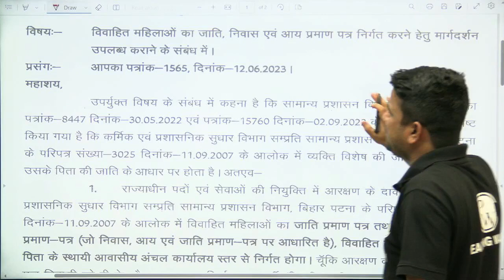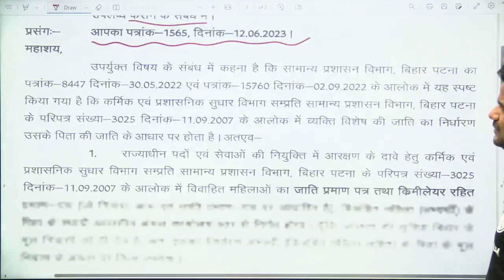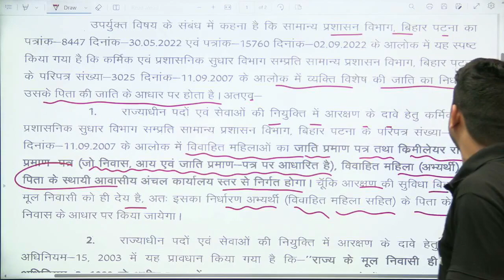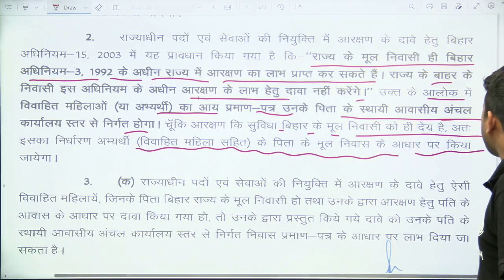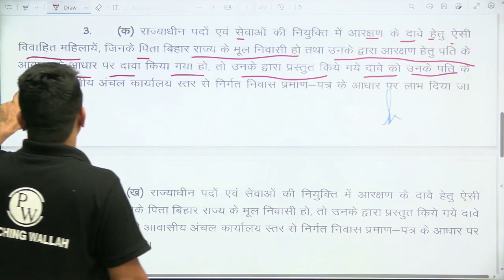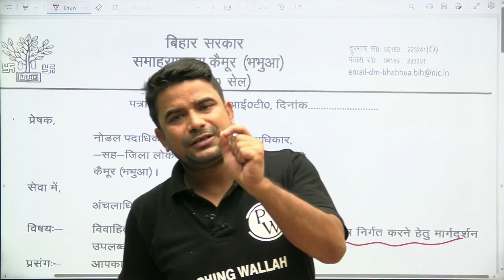BIHAR SHIKSHAK BHARTI LATEST NEWS | महिलाओं के प्रमाण पत्रपर आया नया अपडेट | BIHAR TEACHER NEWS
Namaskar dosto, aapka swagat hai Bihar Shikshak Bharti Latest News mein, jahan aapko milega Bihar Teacher News ka sabse tez aur sahi update. Aaj ke is video mein, aapko batayenge ki Bihar Shikshak Bharti mein mahilaon ke praman patra par aaya hai naya update, jo aapko zaroor jaanna chahiye. Is update se aapko kya fayda hoga aur kya nuksan hoga, iske baare mein bhi aapko puri jankari denge. Agar aap bhi Bihar Shikshak Bharti mein apply karne wale hain ya kar chuke hain, toh ye video aapke liye bahut hi important hai.

📌Teaching Wallah Social Media Profiles
📌 PHYSICS WALLAH SOCIAL MEDIA PROFILES:-